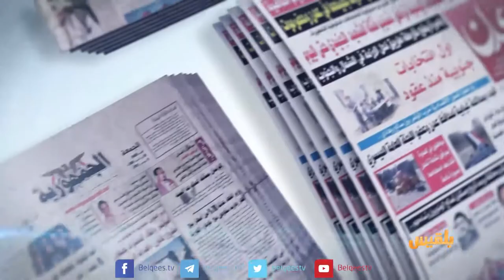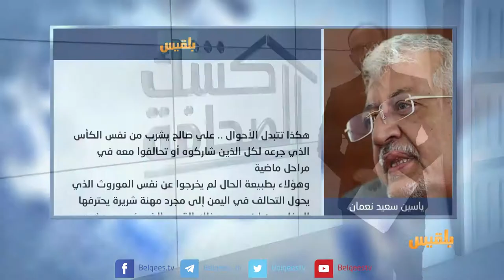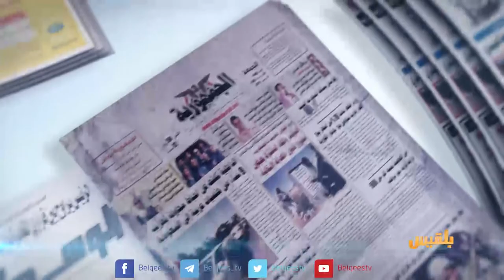كشك الصحافة | 23 - 10 - 2017 | تقديم: سالم باحمران